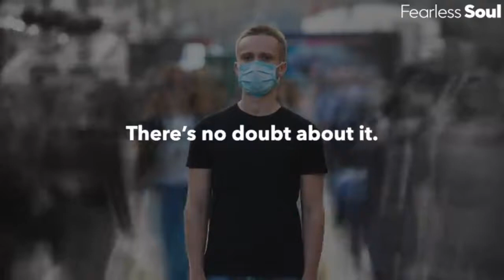Uncertain Times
Tired of dreamy pandemic ads about these uncertain times? WATCH this instead.